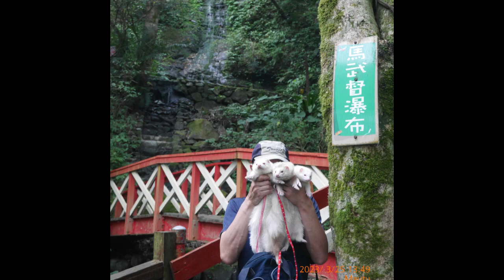Mautu Discovery Forest 馬武督探險森林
20230325

以下的連結 ，是這十幾年來我家阿貂遊玩過地方.